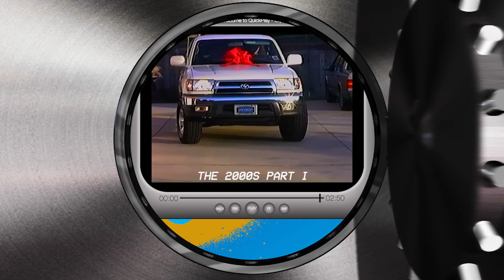Benjamin J. Alexander Presents: The Vault: Home Movies | The 2000s - Clip